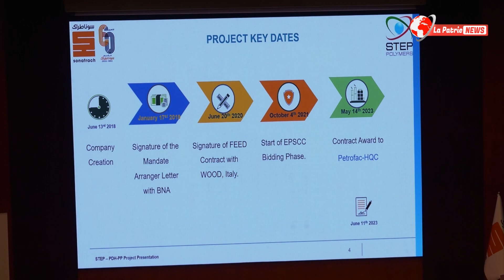..لحظة التوقيع على إنجاز المركب البتروكيمياوي بأرزيو بين STEP POLYMER SPA والبنك الوطني الجزائري